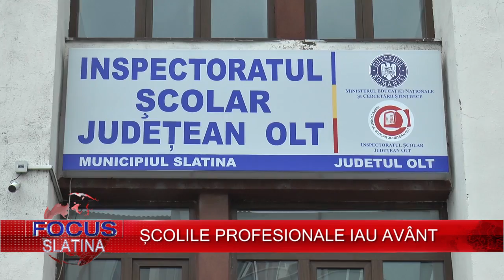ȘCOLILE PROFESIONALE IAU AVÂNT (30.05.2016)